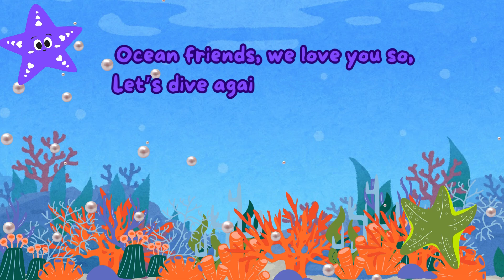Season One Recap! | Gabby’s Underwater Adventures – Welcome Back, Ocean Explorers!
Dive back into all seven magical journeys of Season One with Gabby’s Underwater Adventures! In this special recap episode, we revisit:

🌊 Coral Reef Wonders – Meet clownfish, parrotfish & living coral cities

⭐ Starfish Stories – See starfish regrow lost arms

🐙 Octopus Adventures – Learn about camouflage, ink clouds & blue blood

🐋 Whales & Dolphins – Greet our ocean’s gentle giants

🐴 Seahorse Surprises – Discover how daddy seahorses carry the babies

🐟 School of Fish Spectacle – Watch rainbow-bright fish dance together

🐢 Baby Sea Turtle Journey – Race hatchlings from nest to sea

Sing along to our quick recap song, test your memory with a fun quiz, and get a sneak peek at what’s coming next in Season Two: Bioluminescent Wonders!